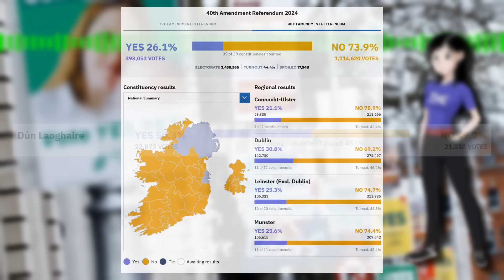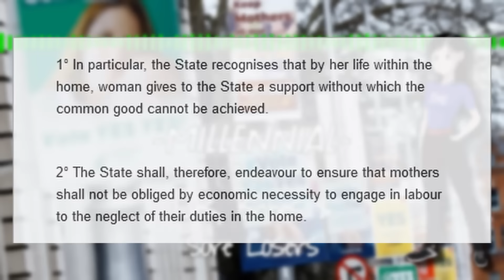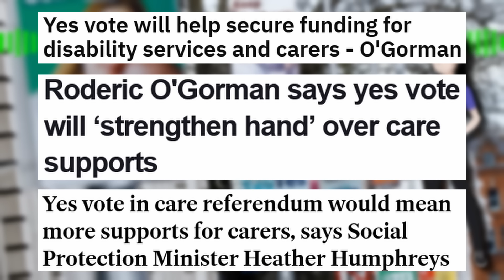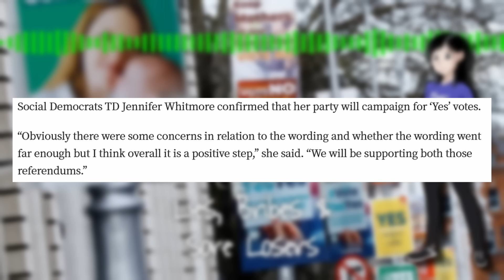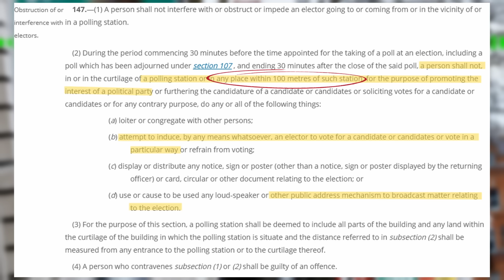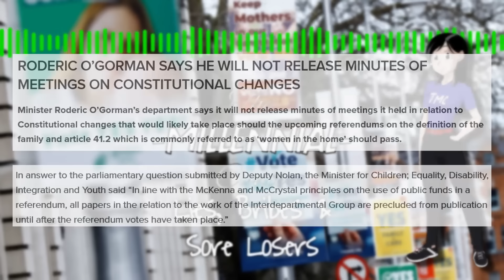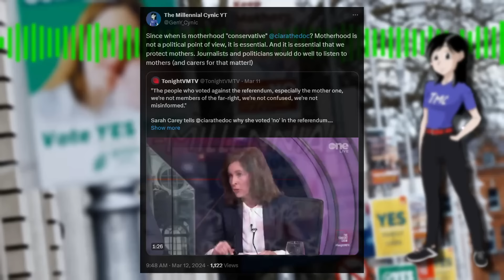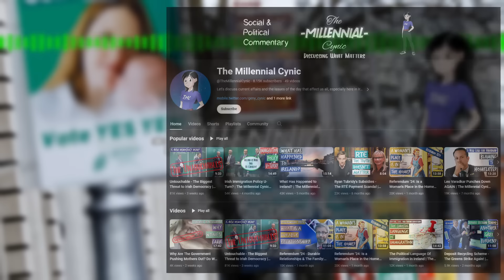Insulting Our Intelligence - The Governments Yes Campaign | The Millennial Cynic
Today I take a look at the ramifications of the tone deaf Yes/Yes Campaign that was ran by not only our Government, but also opposition parties, with the NGO's all rowing in behind too. I look at how the campaign was conducted, and how insulting it was to the electorate as a result of all the lies, bribes and cowardice on show. Roderic O'Gorman lead the charge yet avoided debate, Catherine Martin doubled down on lies, and Leo Varadkar said the quiet part loud and made his own interpretation of Electoral Law. Questions must be asked about the funding the NGO's receive with regards to the McKenna Principles, especially the National Women's Council of Ireland (NWCI) who launched an ambitious campaign.

The electorate saw through the vagueness and the lies, but will the government listen? Let's explore this embarrassing defeat for a government desperately in search of a rare win!